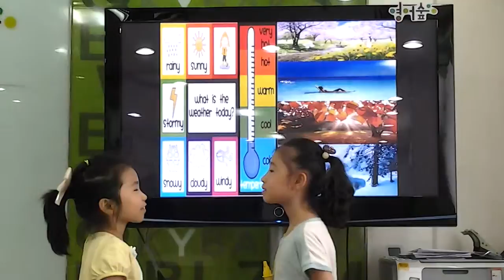영어숲 발표-weather & season 해린 수지